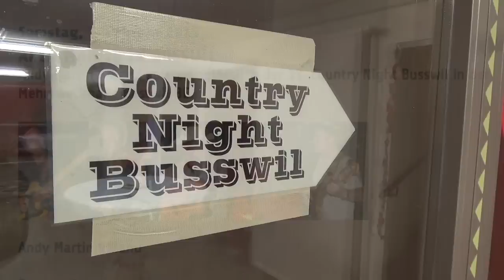ANDY MARTIN & BAND Busswil Country Festival 2015 (45 Min)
13. COUNTRY NIGHT Busswil bei Büren mit ANDY MARTIN & BAND Damen Turnverein Busswil  - Mehrzweckhalle